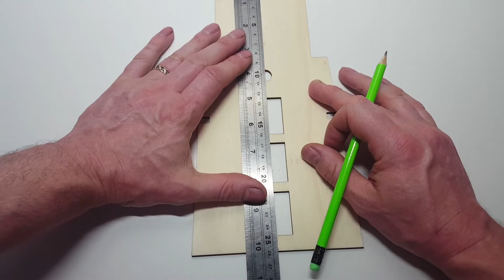Official Soleil Royal Build Diary - Pack 2, Stage 16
De Agostini ModelSpace presents the Official Soleil Royal Build Diary.

This video details what's included and the build process for Pack 2, Stage 16 of your Soleil Royal subscription.

If you wish to order this 1:70 model of the Soleil Royal,

Your model is a highly detailed and beautifully crafted rendition of the magnificent Soleil Royal, named after King Louis XIV and famous for leading the French fleet at the Battle of Beachy Head. Each high-quality component has been superbly recreated to the original spec by De Agostini.

Each pack of the Soleil Royal build will supply you with all necessary parts to model this iconic ship, including her sails, rigging, flags, crew members, and guns. A digital copy of each pack's step-by-step assembly guide is available to download.

Along with clearly photographed instructions, the assembly guides will explain all the modelling techniques you’ll need to achieve superb results, and include useful hints and tips to help you master the trickier skills involved.

You can also access our 'Soleil Royal' forum where you can ask other modellers questions, gain useful tips and hints, and follow the official ModelSpace build diary